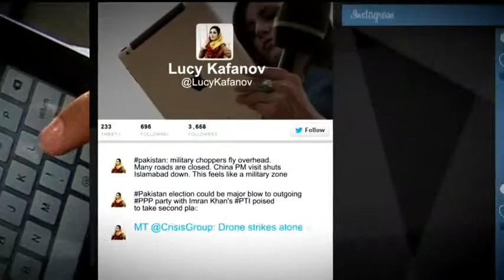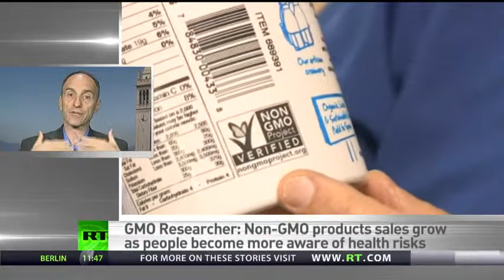Monsanto wants total control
'Monsanto wants total control, covers up grave GMO dangers' - Researcher

Supermarkets are flooded with GMO products, but how safe is it to eat them? Tasty and beautiful, they are produced with intervention unprecedented in history. Gene manipulation: how appropriate is it? Does it contribute to solving the food crisis on the planet? Or will humanity have to pay a costly price for meddling with what is not theirs. We talk to Jeffrey M. Smith, GMO researcher from the Institute for Responsible Technology.

 Sophie Shevardnadze: If you were explaining to a schoolchild in plain words, how would you explain what's with genetically modified products?

Jeffrey M. Smith: With genetically modified products you take individual genes from the DNA of one species, and you force it into the DNA of other species, so you can mix and match between humans, animals, viruses, bacteria and plants. This is completely new, this was never done before. It's a radical new way of creating new organisms that are not the products of billions of years of evolution and not the products of sexual reproduction. What do you need to know is that the process itself is flawed -- it creates unpredicted side-effects, so there could be new allergens, new toxins, new anti-nutrients, carcinogens , created from the process itself. Then there is what they put in and it turns out they are putting toxins in our food -- the ones that kill insects -- and they put other things in the plants that allow the plants to be drenched with more toxins, weed-killers, which we consume. So whether it's the process of genetic engineering itself or the specific gene that they put in -- there's now considerable evidence that this is not something you'd want to put in your mouth.